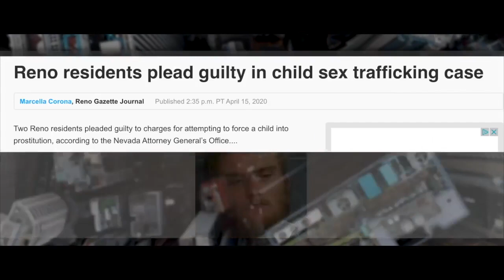Silent Cry: The Darker Side of Trafficking (feat. Josh Peck) | Shaun Tabatt Show #498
The Shaun Tabatt Show is fueled by MistoBox Coffee. to get $10 off your 1st order.

There is a sinister wickedness encompassing our country. It doesn’t fit any profile, doesn’t lend to predictability, and strikes without warning. While it may sound familiar, very few understand how deep it goes. Child trafficking is only the beginning. Never before has a documentary dared to expose the true depths of this evil. After watching this film, you will never be the same.

Don’t miss my powerful conversation with filmmaker Josh Peck about his brand new documentary Silent Cry: The Darker Side of Trafficking.

►Stream Silent Cry on Amazon

| Listen to The Shaun Tabatt Show |

| Connect with Shaun |

The Shaun Tabatt Show is an interview-based program connecting you with thought leaders from across the globe, digging into important topics like creativity, personal development, marketing, health, spirituality, and more.

The Shaun Tabatt Show is proud to be part of the Destiny Image Podcast Network.

Shaun’s 1st loves are his faith, family, books, coffee, and running. By day he works for Nori Media Group as an Acquisitions and Marketing Publishing Executive. He also serves a select number of clients through his PR company. Shaun and his wife are the proud parents of 10 AMAZING children.

Follow Shaun on social to keep up with the latest, and meet many of the incredible guests he’s been honored to have on the show.